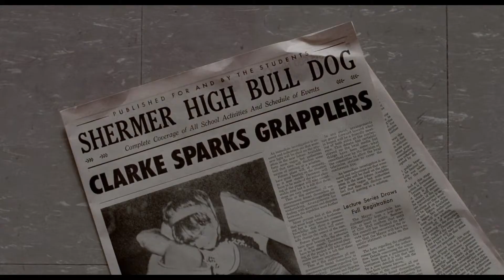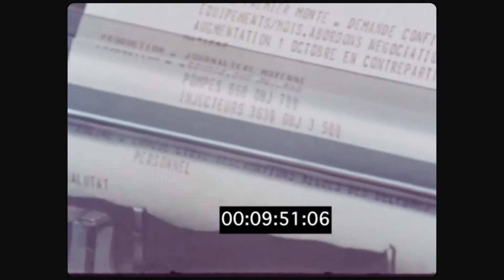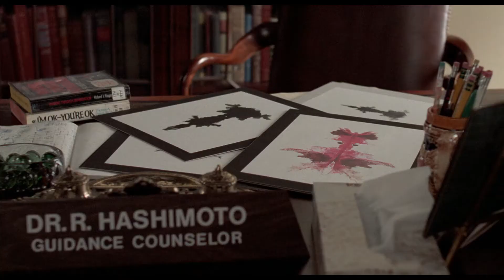Themes of Teenage Entrapment in The Breakfast Club | C Files Analysis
An analysis of how John Hughes explores idea's of entrapment and an inability to explore life when a child and how he uses that to explore the different archetypes of American high school.